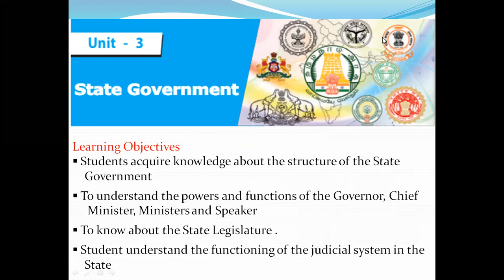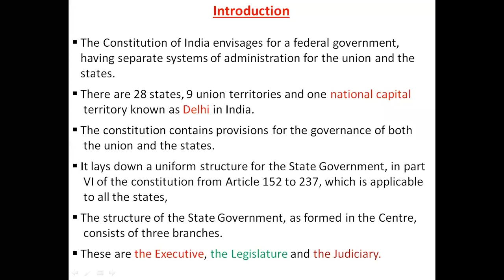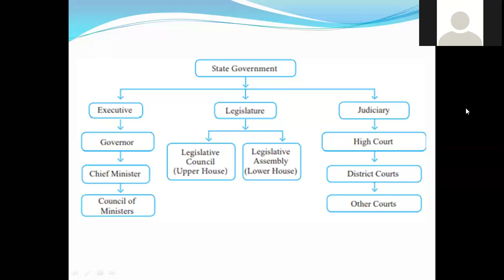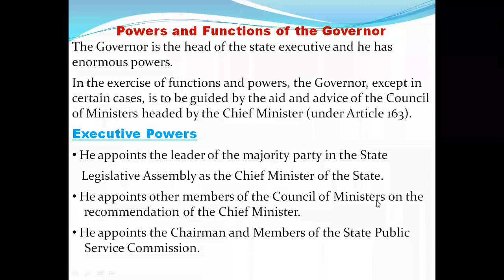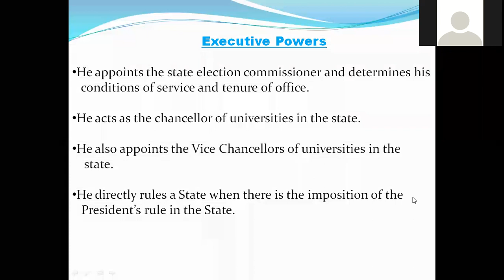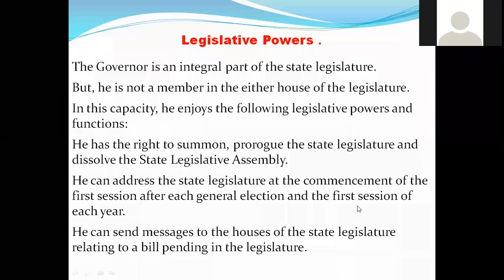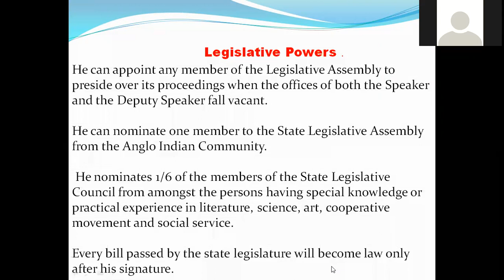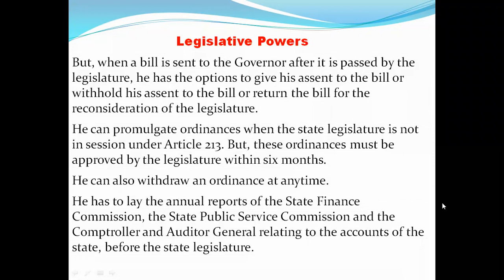X CHEMISTRY CLASS-1 (03.11.2020)